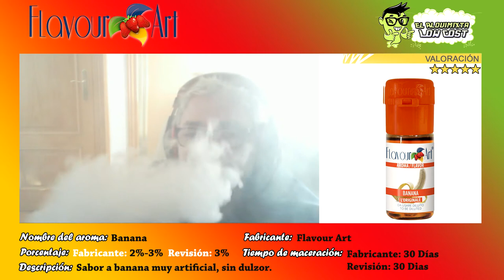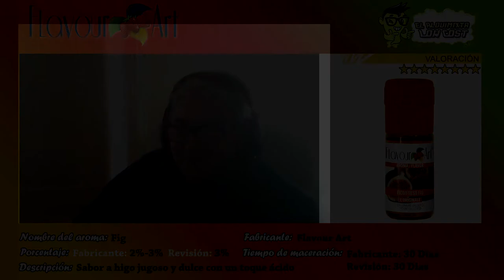Revisión de aromas Flavourart: Banana/Fig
Hoy revisamos otros 2 aromas frutales.

Un plátano que me ha parecido muy insipido, plátano mas parecido a gomita de chuche pero sin el azúcar por encima y un sabor muy artificial.

Por otro lado el sabor de higo con ese toque dulce y ácido me ha encantado y hace muy buen juego con otros aromas como pastelería, frutas, bebidas, etc, aroma que os recomiendo mucho que tengaís en vuestra cajita de alquimia.

Aromas de maceración lenta entre 3 y 6 semanas dependiendo del aroma ya que son aromas ultraconcentrados.

La revisión esta recializada:

Recipiente: 10 ml
Base: 20 PG/80 VG
Porcentaje utilizado: 3%
Tiempo de maceración: 30 Dias